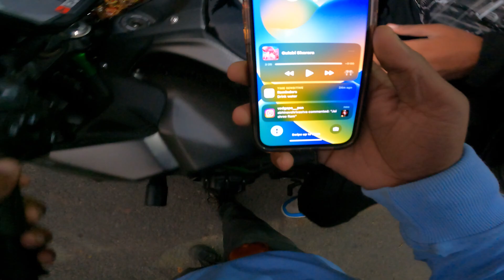Superbike ki Petrol khatm 😳😲😨 | Z900 mein ft @thecaptainvlog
New
Vlog
Alerts
Aaj to Superbike ki petrol hi khatm ho gyi 😳😲😨